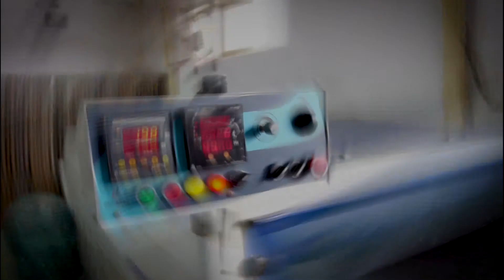Clothes Manufacturers | Clothing Manufacturers | Clothing Manufacturing Companies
Starting A Clothing Business? See Our Tips On Choosing The Right Manufacturer And See Top Clothes Manufacturers, Clothing Manufacturers, Clothing Manufacturing Companies.
clothing manufacturers in india
clothing manufacturers
clothing manufacturers in delhi
cloth manufacturers in india
clothing manufacturing companies
cloth manufacturer in delhi
clothing manufacturers near me
indian clothing manufacturing companies
cloth manufacturing companies
cloth manufacturing companies in india
list of clothing manufacturers
best clothing manufacturers in india
best clothing manufacturers in the world